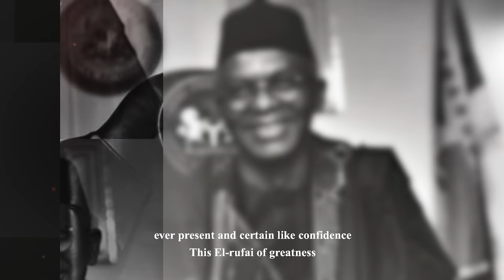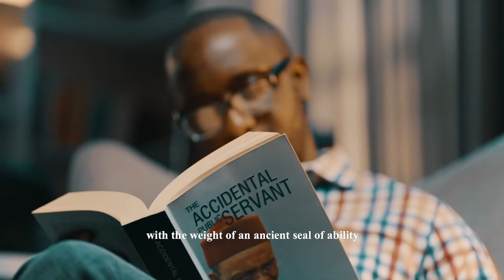Dattijo - Moving Kaduna Forward Together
Dattijo is all in to keep moving Kaduna forward together